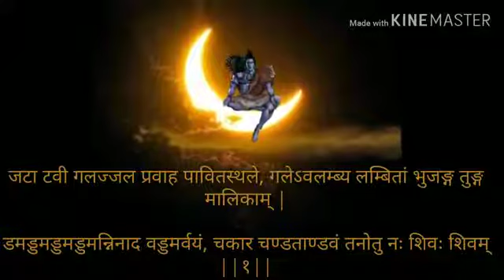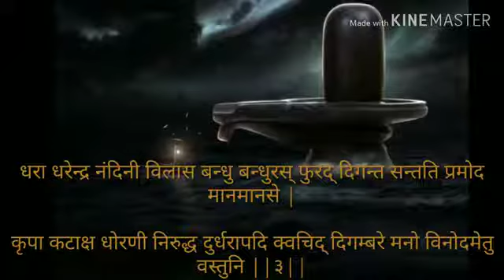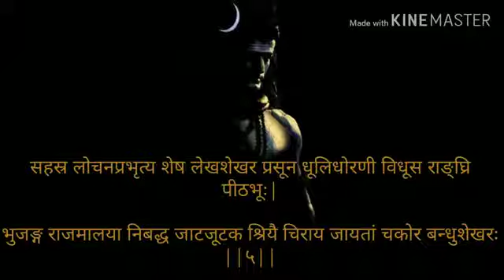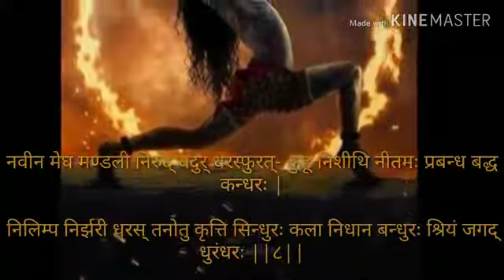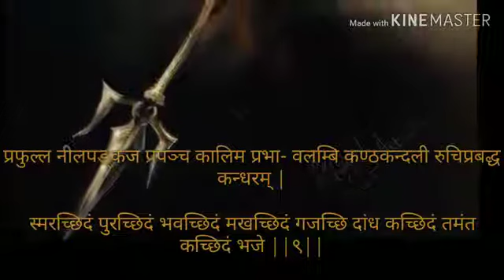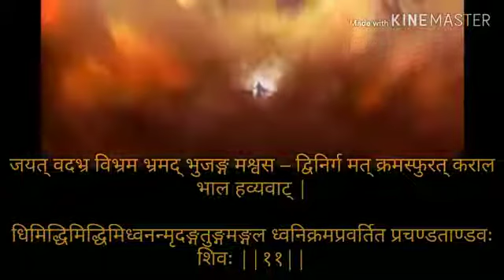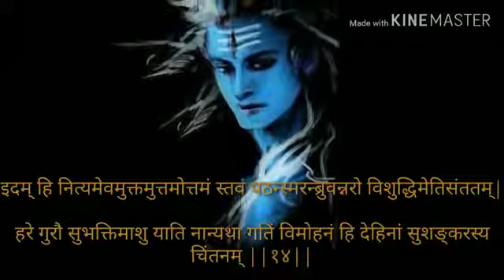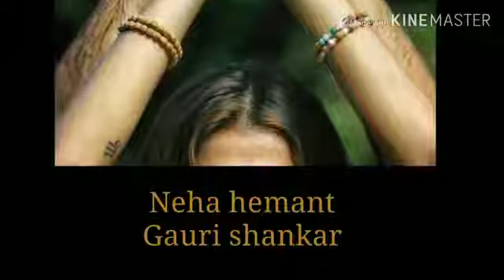Shiv tandow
Rawan rachit shiv tandow strom